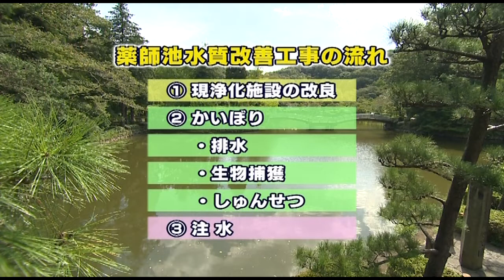まちテレvol 138「City SCOOP」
[line up]
●薬師池の水質改善工事を行っています
●まちだ式水耕栽培で「まちだシルクメロン」を作っています
●開園30周年！ダリア園が見頃を迎えています